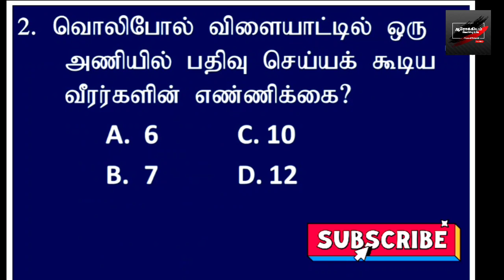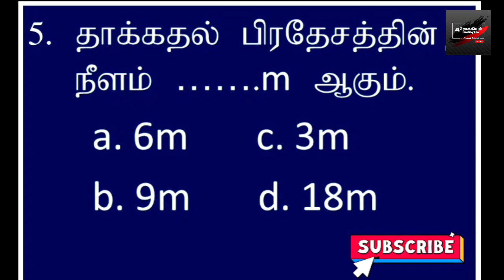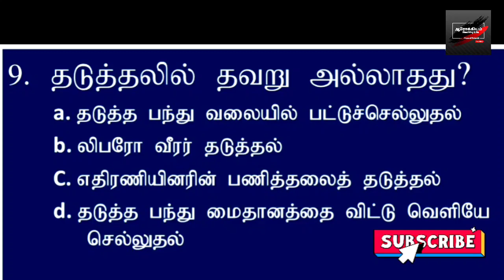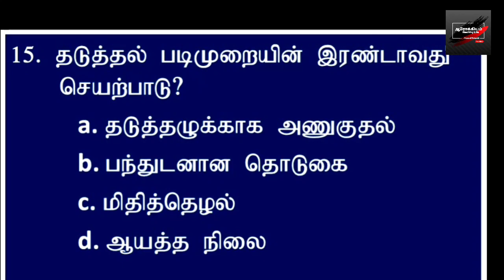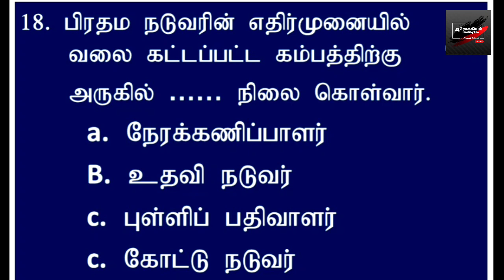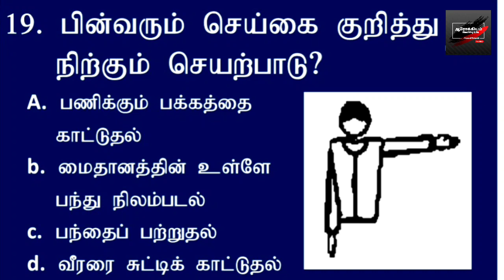T20 MCQ | Unit 4.1 | வினா விடை | G.C.E O/L | Aarokkiyam | Yoosuf Rakeeb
இந்த channel இல் இது போன்ற மற்றும் இன்னும் பல விடியோக்கள் வேணும் என்றால்...
அப்பொழுதுதான் நாம் இடும் வீடியோக்கள் உங்களுக்கு உடனுக்குடன் வந்தடையும்.

Welcome To Aarokkiyam - ஆரோக்கியம்.